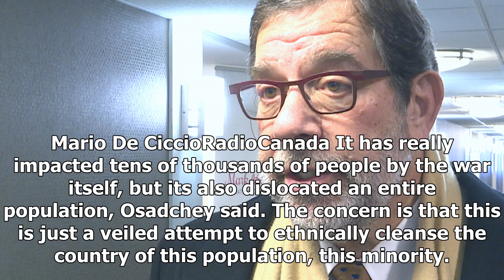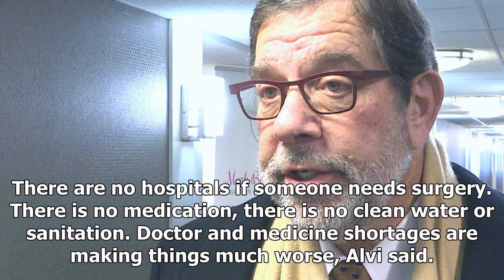I don't even have the words: calgary interfaith group calls for punitive measures such as the refug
Us News - I dont even have the words: calgary interfaith group calls for punitive measures such as the refugee crisis deepensUs computer news-

A local coalition of faith groups is calling for sanctions against Myanmar after sending three Calgary doctors to help in the Rohingya refugee camps in Bangladesh, witnessing firsthand the horrible conditions.  People are being persecuted in a way that is forcing them to flee their homeland, Shaul Osadchey, cochair of the Calgary Interfaith Council, told CBC at a news conference on Friday. This is just based upon senseless intolerance and hatred, said Osadchey, who is also the senior rabbi at Be...